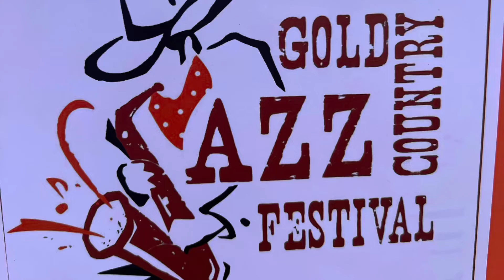Gold Country Jazz Festival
Gold Country Jazz Festival held at Ponderosa High School. April 2022.